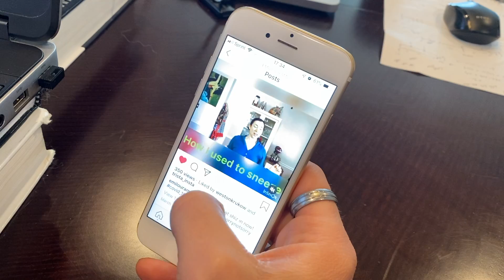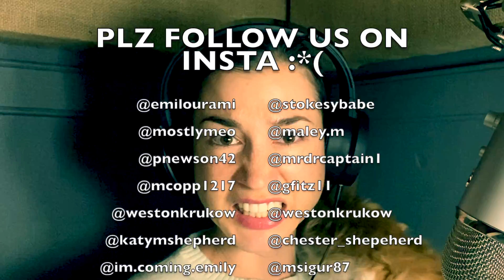WILL YOU BE AN ANGEL FOR THOSE IN NEED? Please hear our cries for help!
Will you be an angel for a desperate actor today?